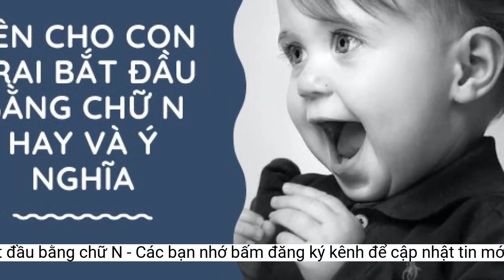Tổng hợp những cái tên 'đẹp-độc-lạ' cho bé trai bắt đầu bằng chữ N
Thường những tên con trai bắt đầu bằng chữ N mang ẩn ý về sự mạnh mẽ, con trai sau này lớn lên sẽ nhận được trợ lực để tự tin đối diện với sóng gió cuộc đời.- Chữ N là vần nằm ở giữa bảng chữ cái tiếng Việt, nhiều ba mẹ sẽ chọn đặt tên con trai theo chữ này để đi học sẽ không bị thầy cô giáo chú ý nhiều. Ngoài ra, khi kiểm tra với các môn học thì con trai sẽ không phải là người đầu tiên lên và cũng không cần phải qua lâu để đến lượt kiểm tra bài.
- Nghĩa: mong con trở thành người tốt, sống có tình có nghĩa, hòa đồng với mọi người
Duy Nghĩa: chàng trai sống có nghĩa có tình
Đức Nghĩa: chàng trai sống có đức có nghĩa có tình
Nhật Nguyên: cuộc sống rực rỡ của con sẽ luôn sung túc và rực rỡ
- Cuối cùng, khi đặt tên con trai nhớ tránh đừng đặt những cái tên có thể nhầm lẫn với tên con gái nhé.
Công Nam: người đàn ông công bằng và chính trực
Đức Nam: người đàn ông có đức, có tài
- Nam: chàng trai nam tính, mạnh mẽ và là một đấng nam nhi đại trượng phu.
Thiện Nhất: con là điều lương thiện và tốt đẹp nhất
Khôi Nguyên: con là chàng trai lịch thiệp, đẹp đẽ và cuộc sống sung túc
Hữu Nghĩa: con luôn tôn trọng lẽ phải và sống có nghĩa tình
Hoàng Nhất: con là cục vàng quý báu duy nhất của ba mẹ
Hải Nam: con là biển lớn và sẽ có sự nghiệp bền vững
Hoàng Nguyên: con sẽ có một cuộc sống trọn vẹn và sung túc
Hãy chọn cho bé cưng của mình cái tên thật ưng ý nhé bố mẹ. (Ảnh minh họa)
Phúc Nguyên: Cuộc sống của con luôn nhiều phúc và đầy đủ
Khắc Nguyên: cuộc sống của con luôn nghiêm túc và đủ đầy
An Nhật: con là mặt trời bình an trong lòng ba mẹ
Minh Nhân: người con trai thông minh và sáng dạ
35. Nhất Nhất: con là tất cả, là điều quý báu nhất của ba mẹ
Huy Nam: người đàn ông có sự nghiệp tỏa sáng và rực rỡ
Trước khi tìm đến những gợi ý tên con trai bắt đầu bằng chữ N, ba mẹ nên chú ý quan tâm những điều sau :
Phi Nhất: con sẽ có một cuộc đời và sự nghiệp phát triển nhất
Gia Nghĩa: con sẽ xây dựng một gia đình sống có nghĩa tình
- Nhật: ước mong con sau này sẽ làm lên chuyện lớn; luôn ấm áp và tình cảm với mọi người như ánh mặt trời
Bảo Nam: đứa con trai báu vật của ba mẹ
Duy Nhân: đứa con trai duy nhất của ba mẹ
Phúc Nghĩa: con sẽ luôn hạnh phúc và biết sống có trước sau
Hải Nhật: con là mặt trời trên biển, mang bình minh và an bình đến cho mọi người
Quang Nhân: Người đàn ông có cuộc đời rực rỡ như ánh mặt trời
Minh Nhật: con là ánh mặt trời rực rỡ
Duy Nguyên: con sẽ có một cuộc sống sung túc và thành đạt
Bảo Nhất: con là bảo bối duy nhất của ba mẹ
- Nguyên: nguyên vẹn, đầy đủ và sung túc
Lộc Nguyên: cuộc đời của con luôn may mắn và sung túc
- Nhất: con là báu vật duy nhất của ba mẹ
Hoàng Nhật: con là ánh mặt trời rực rỡ
Mạnh Nhật: mong con luôn mạnh mẽ và rực rỡ như mặt trời
Hải Nghĩa: con là chàng trai biết nhớ đến ơn nghĩa
- Nhân: có nghĩa là nhân từ, nhân đức, mong con sau này trở thành người tốt, có ích cho xã hội
Anh Nhân: người đàn ông có nhân đức
- Tên hay cho con trai vần N khá nhiều, nên việc tên con bạn bị trùng với các bạn cùng lớp sẽ không cao.
Minh Nhất: con là ánh sáng và hy vọng duy nhất của ba mẹ
Đức Nhân: người sống có đức và tinh nghĩa với mọi người xung quanh
Duy Nam: đứa con trai duy nhất của ba mẹ
Mạnh Nhân: người con trai mạnh mẽ và phi thường
Nam Nhân: người đàn ông sống có nhân có nghĩa với mọi người
Thống Nhất: con mang đến sự hạnh phúc và tự do cho ba mẹ
Duy Nhất: con là độc nhất vô nhị trong cuộc đời ba mẹ
Hiếu Nam: người đàn ông có hiếu thảo với ba mẹ
Tên đẹp cho con trai bắt đầu bằng chữ N:
Bảo Nhật: con là bảo bối rực rỡ như ánh mặt trời